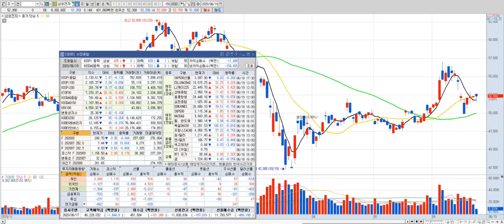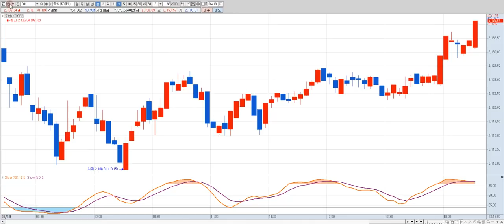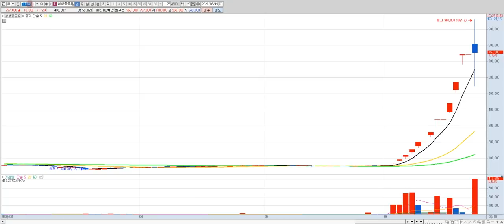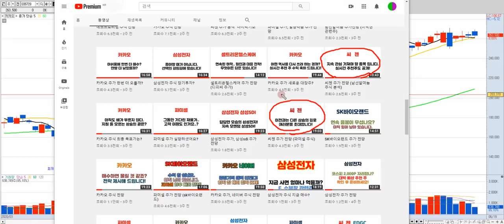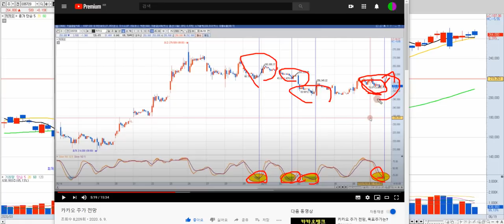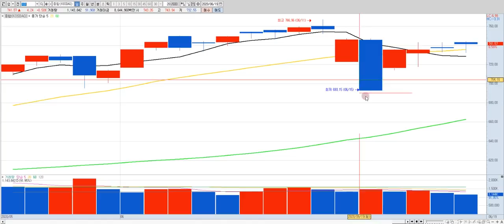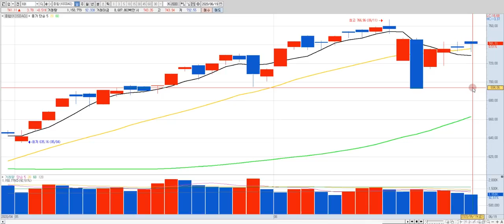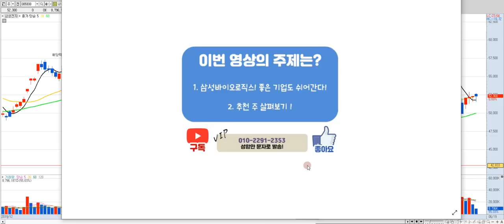삼성바이오로직스 주가, 삼성전자 주가전망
삼성전자 주가, 삼성바이오로직스 주식 분석 영상입니다